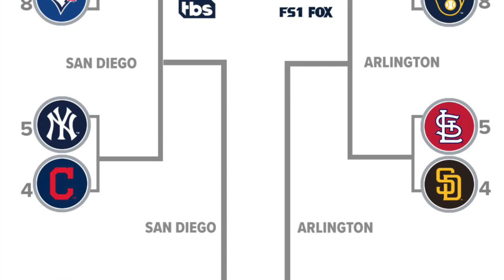Last day of the season MLB recap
MLB recap